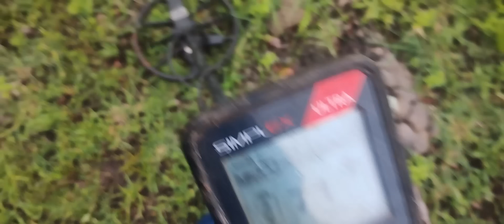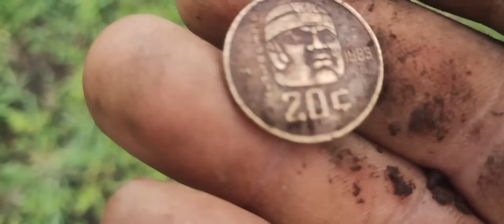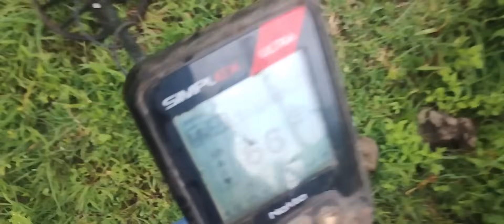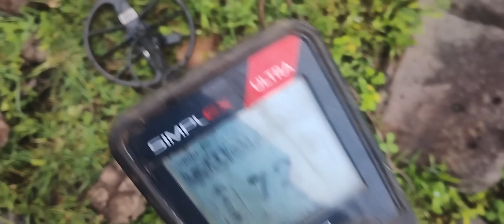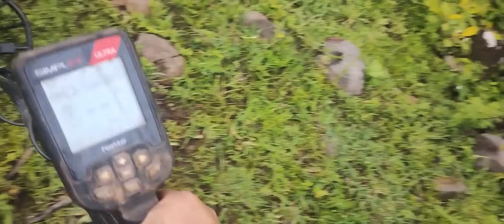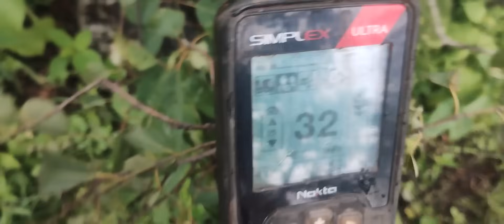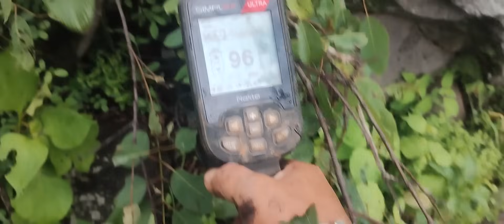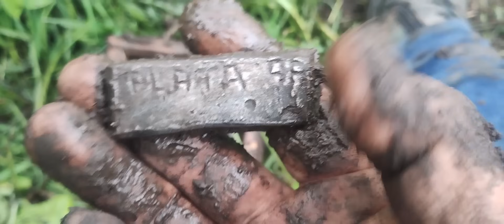⛏️🍀💯🪙ENCONTRE UN COFRE CON UN BUEN TESORO ANTIGUO